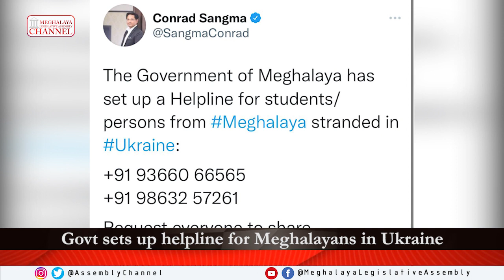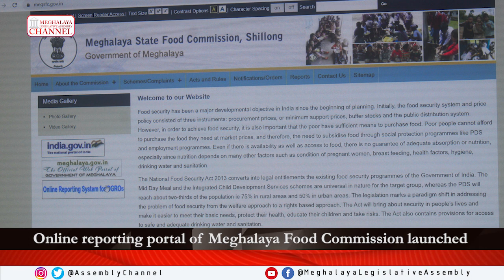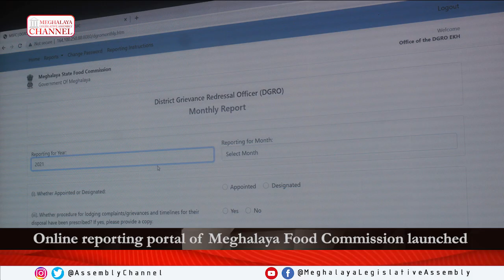NEWS WRAP UP | FEB 25, 2022